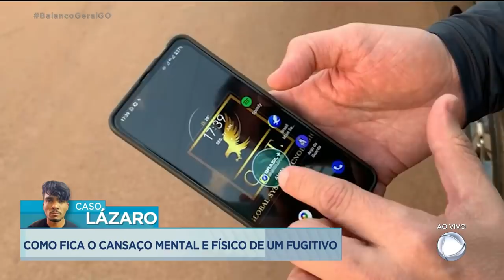CASO LÁZARO: COMO FICA O CANSAÇO MENTAL E FÍSICO DE UM FUGITIVO